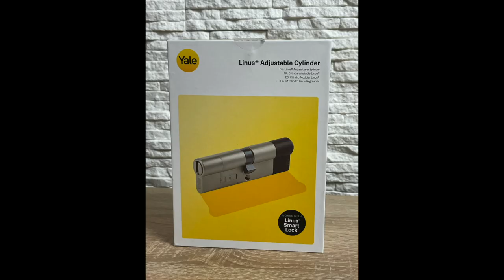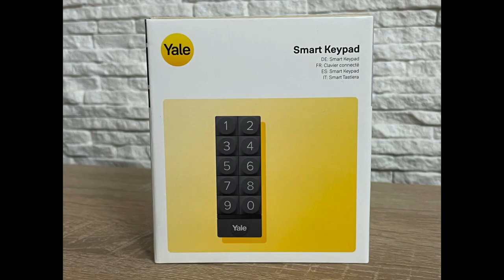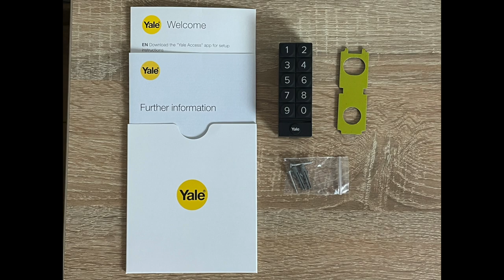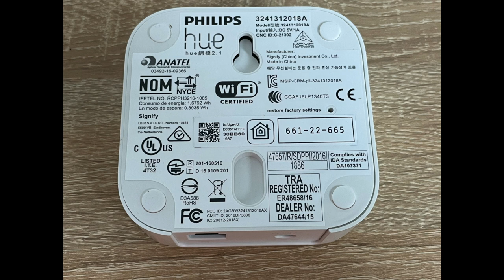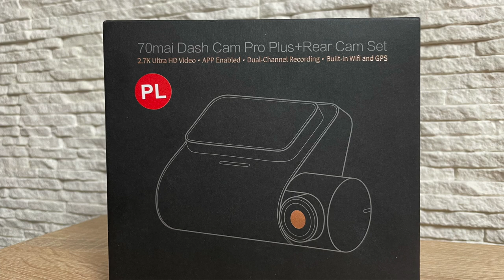Smart Home Kwiecień 2021 - Yale Linus, 70mai i Philips Hue [ENG SUBS]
Trailer Smart Home na SmartMe! Kwiecień 2021! W tym filmie mamy dla Was 3 unboxingi!

Pełna lista z klikalnymi czasami poniżej:
1) Yale Linus Smartlock - 1:10
2) Yale Klawiatura - 8:33
3) Philips Hue - 9:36

Napisy:  Soszi